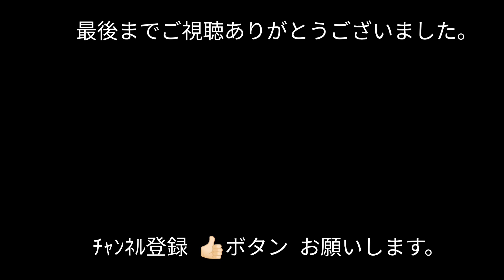【瀬戸中央自動車道】凄いの 作ったなァ！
【動画内BGM】
動画編集ｱﾌﾟﾘVLLO ⇒ オーディオ ⇒ BGM⇒Vlog⇒Travel